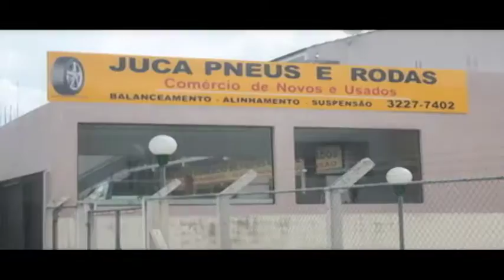OPINIÃO - AS VANTAGENS DE UM AEROPORTO